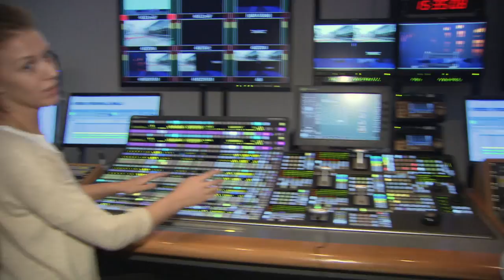Happy Birthday, Peter Lavelle!!!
From the best team ever - CrossTalk!